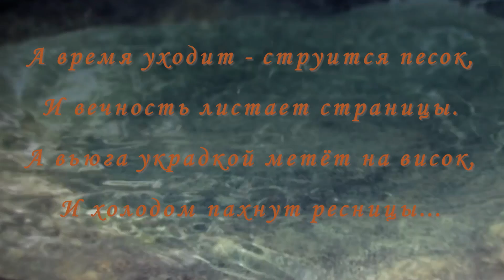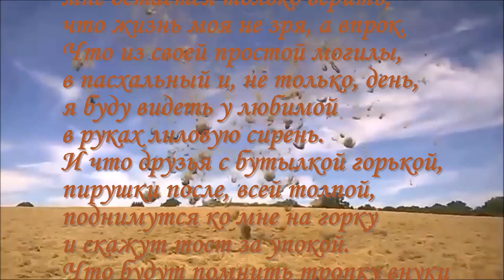Течёт песок -Схимонах Илия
Струится жизнь меж пальцев, как песок,
И удержать её насильно невозможно…
Она петляет — за витком даёт виток,
Спешит, бежит… Догнать, бывает, сложно.

Но главное всегда в ТВОЕЙ руке:
Ты сам себе садовник и строитель!
Обиды — оставляй ты на песке,
А радость — высекай ты на граните.
Анна Островская